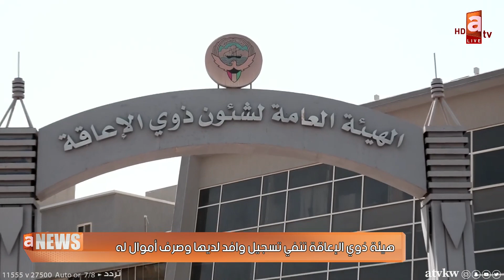هيئة ذوي الإعاقة تنفي تسجيل وافد لديها و صرف أموال له